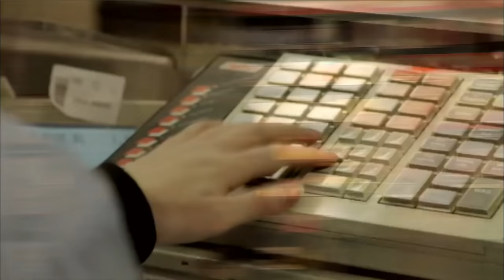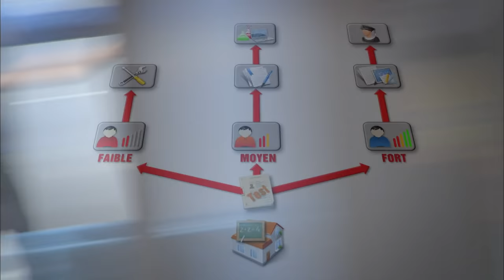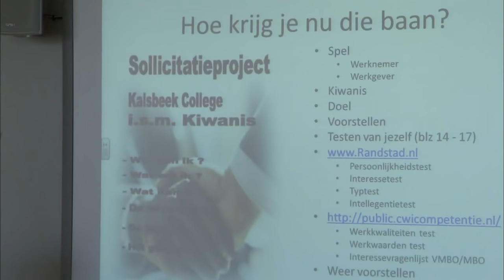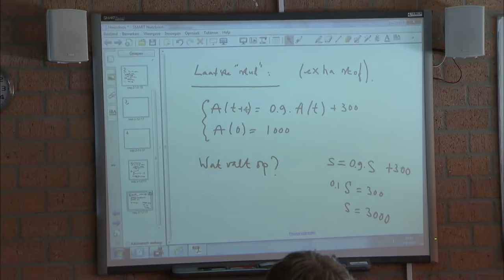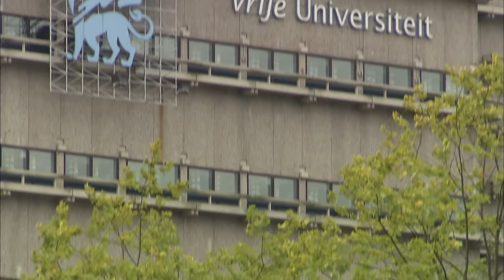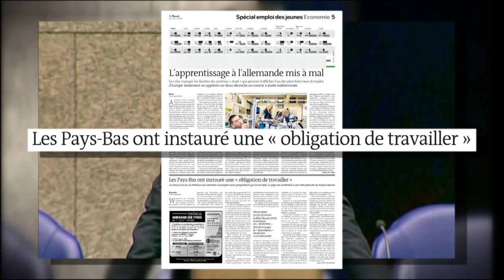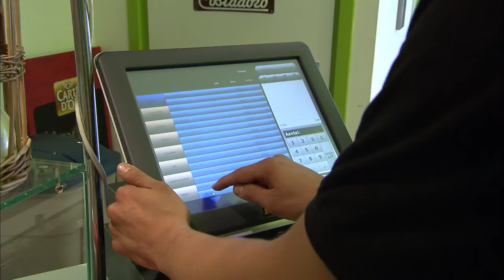Pays-Bas : le pays du plein emploi des jeunes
Si, en France, le chômage des jeunes est un problème important, il existe un pays en Europe où l’on ne se pose presque plus cette question. En effet, un de nos voisins affiche un record insolent, celui du taux de chômage le plus bas d’Europe : 7,5 % ! C’est trois fois moins que chez nous. Dans les années 80 le taux de chômage y atteignait les 20 %. Mais aujourd’hui, les Pays-Bas font figure d’exemple en matière d’emploi des jeunes. Pourquoi de tels résultats ? Comment le gouvernement a-t-il fait du travail des jeunes une priorité nationale ? Et comment ce pays réussit-il à ouvrir les portes de ses entreprises aux débutants ?

Réalisateur : Anne-Sophie CHAUMIER LE CONTE